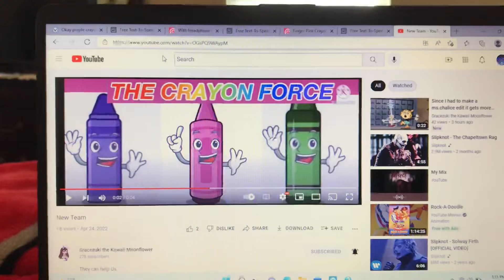Introducing The Crayon Force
For @🥛 Grace The Milky Choo Choo  🚂

The Crayon Force belongs to @🥛 Grace The Milky Choo Choo  🚂

Cast:

Russell as Purple Crayon.

Amy as Green Crayon.

Kimberly as Pink Crayon.